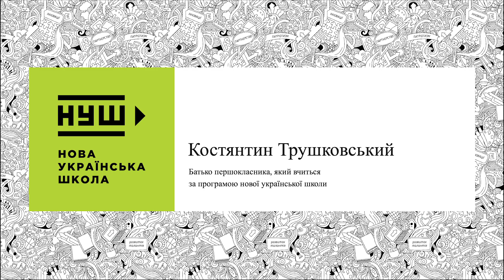Костянтин Трушковський, тато випускника 1-го класу НУШ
Конференція “Нова українська школа: успіхи та виклики першого року впровадження”